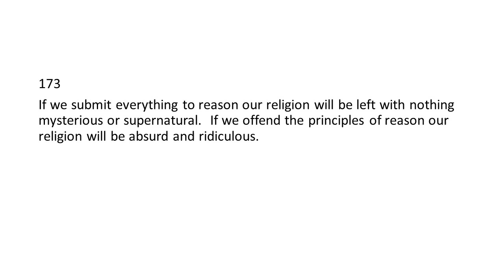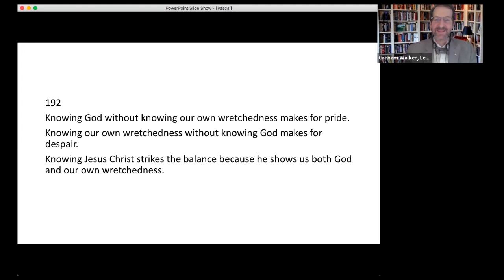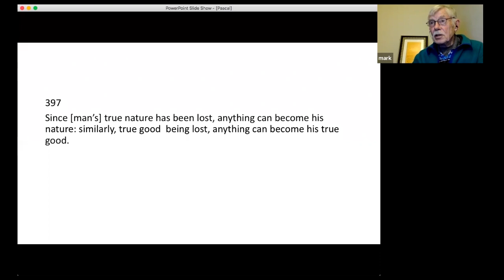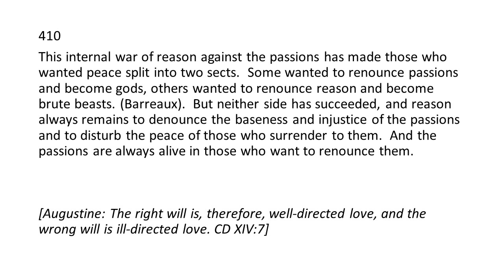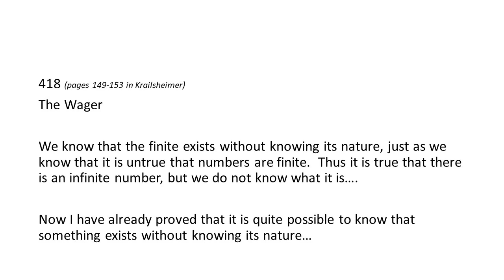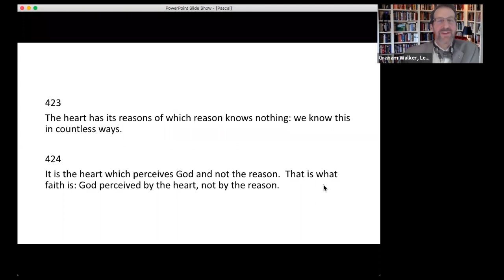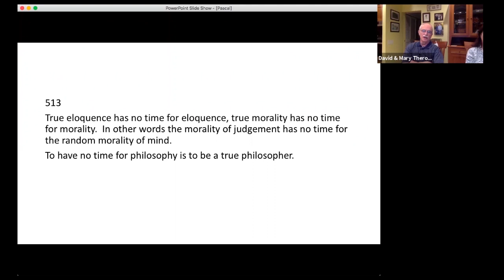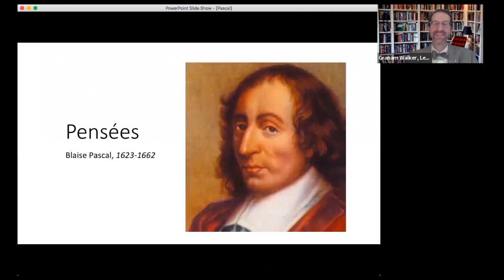"Pensées," by Blaise Pascal (Part 2/2) | Graham H. Walker, Ph.D.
In this second of two sessions hosted by the C.S. Lewis Society of California, Dr. Graham H. Walker discusses the landmark book, "Pensées," by Blaise Pascal (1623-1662), the renowned French philosopher, mathematician (e.g., Pascal's triangle), physicist, inventor (e.g., Pascal's mechanical calculator or the Pascaline) and theologian. (The event was held on March 25, 2020, in Oakland, CA.)

Blaise Pascal was born in Clermont-Ferrand, in France's Auvergne region, in 1623, the son of a tax collector. A convert to Jansenism, he engaged with gusto in a controversy with the Jesuits, which gave rise to his "Lettres Provinciales" on which, with the "Pensées," his literary fame chiefly rests. A remarkable stylist, he is regarded by many as the greatest of French prose artists. He died, after a long illness, in 1662. A contemporary of René Descartes, Pascal was a gifted scientist, but it is his unfinished apologetic book for Christianity upon which his reputation now rests. The "Penseés" is a collection of philosophical fragments, notes and essays in which Pascal explores the contradictions of human nature in psychological, social, metaphysical and—above all—theological terms. Mankind emerges from Pascal’s analysis as a wretched and desolate creature within an impersonal universe, but who can be transformed through faith in God’s grace.

“I know no pre-twentieth-century book except for the Bible that shoots Christian arrows farther into modern pagan hearts than the 'Pensées.' I have taught ‘Great Books’ classes for twenty years, and every year my students sit silent, even awed, at Pascal more than at any other of the forty great thinkers we cover throughout the history of Western philosophy and theology.”
—Peter Kreeft, Professor of Philosophy, Boston College

The two sessions on the book were led by Dr. Graham H. Walker, Executive Director at the Independent Institute:

THESE TWO SESSIONS focus on the following recommended sections of "Pensées" (translated by A. J. Krailsheimer):

Section One, generally, but especially the following sections:
• XXII Proofs of Jesus Christ
• XXVI Christian Morality
• XXVII Conclusion
Section Two, the following sections:
• I Various
• II The Wager
• III Against Indifference
• XXI Two Types of Mind
• XXII Mathematical and Intuitive Mind
• XXIX Relativity of Human Values
• XXX Habit and Conversion